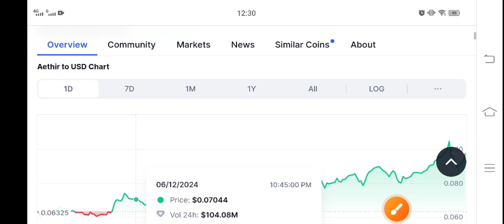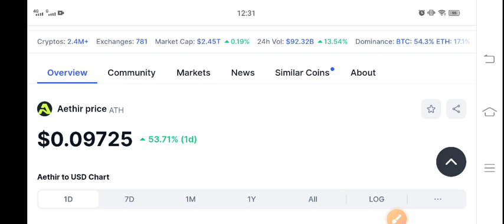ATH Coin Price Prediction! Aethir ATH News Today! ATH Crypto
Queries Solved:
1.  today target
2.  price today
3.  price prediction
4.  token today target

hodl ath to get gem,athene network latest ath to gem update,athene network new options explain,athene,athene network,athene network latest news today,ath,gem,lion coin,lion coin latest news today,today crypto news,crypto news today,smckapildev,smc kapil dev ,